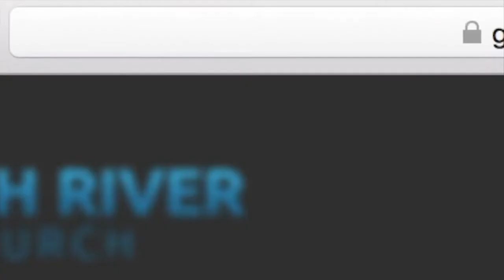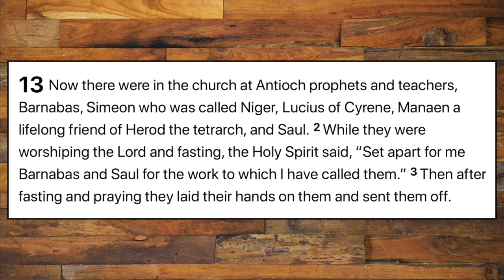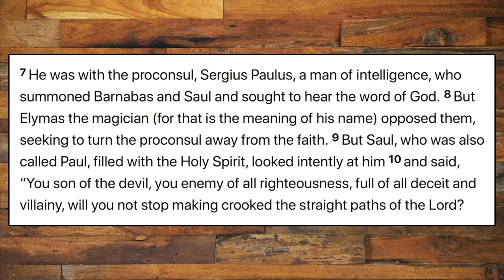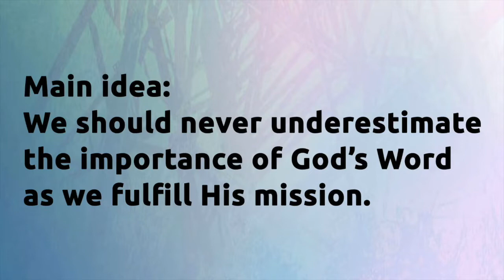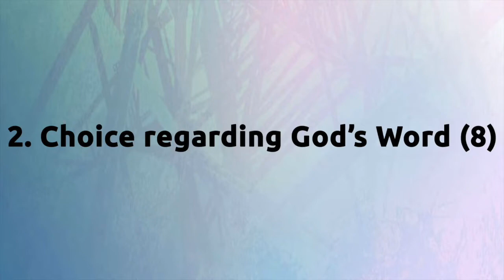Online Worship 5/31/20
We invite you to worship online with us! The service will begin at 9:30 AM EDT.